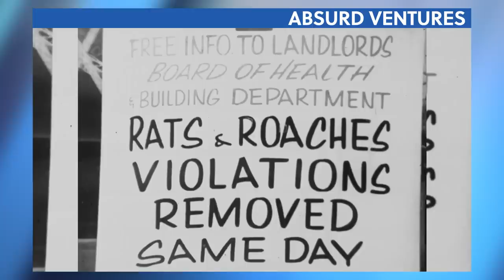Ex-GTA-Chef verwirrt mit neuem Trailer - News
Erhalte Diablo IV beim Kauf einer ZOTAC Gaming GeForce RTX 40-Serien GPU

00:00 - Begrüßung
00:43 - Skull and Bones: Doch keine Beta für Konsolen
02:05 - Diablo 4: Fans suchen nach dem Kuh-Level
03:56 - Dan Houser: Ex-GTA-Chef gründet Firma mit weirdem Trailer
04:57 - Sony: Weiterhin keine First-Party-Spiele Day One auf PS Plus
05:55 - Grasshopper Manufacture: Shadows of the Damned Remake & neues Spiel
07:36 - Verabschiedung

Folgt uns!